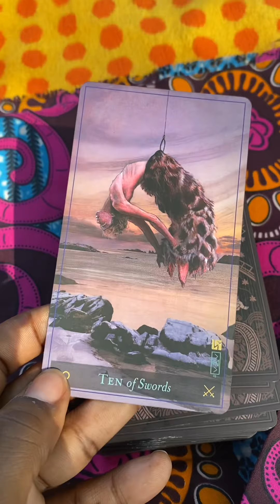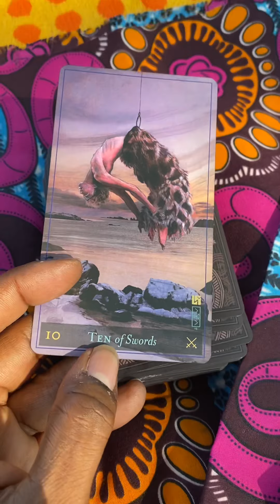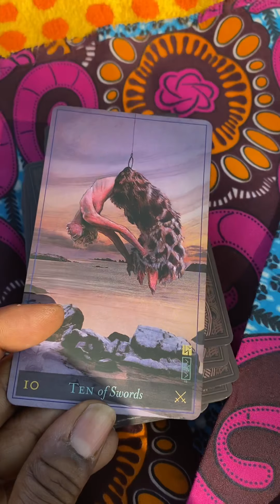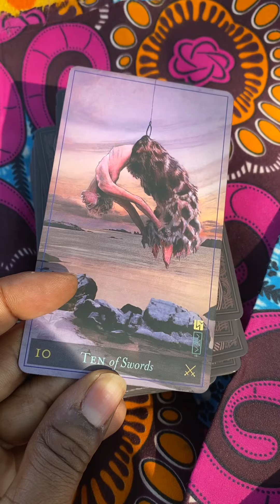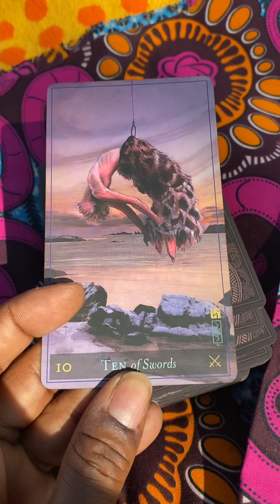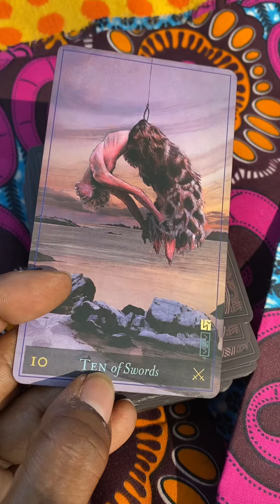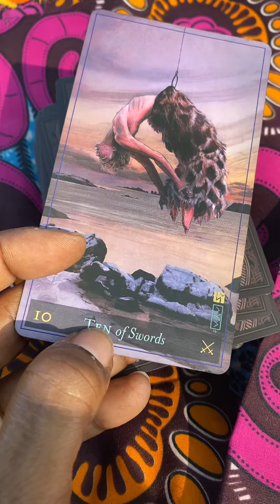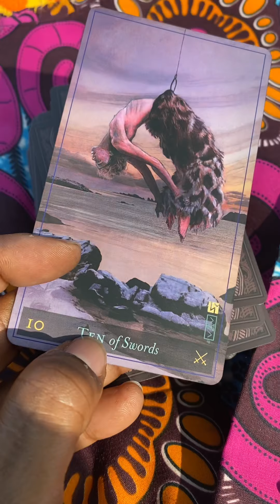♍️🌍 VIRGO “Worry+Waste=Worst & That IS Behind You” AUGUST Proofread no.1 ProvidenceTarot 🧿✨🩰🕊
Thursday-Sunday 4pm-8pm

230 E. 14th Street (b/t) 2nd & 3rd Avenue

🔮Follow @providencetarot on @Instagram & @youtube